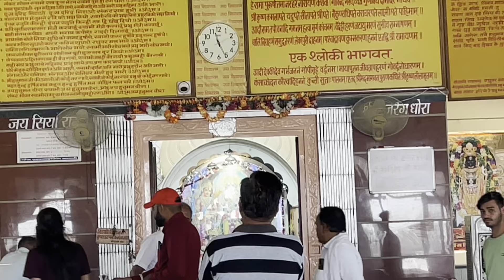Ab ye Kya kar rhi Makeup ke samaan k sath makeup 💄 🙏🙏🏻🤪😶‍🌫️makeup